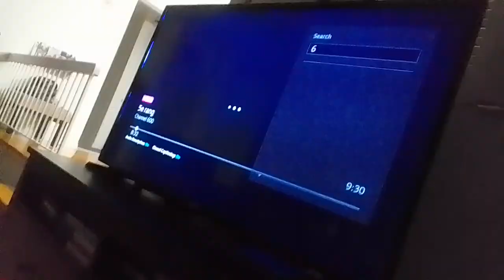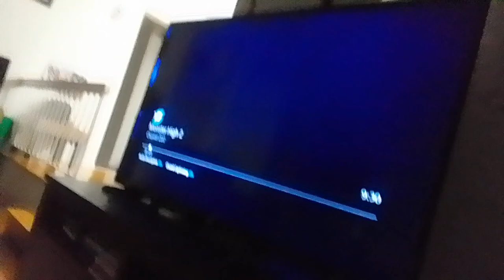the wdjr team vs. mr. komos land in monster high 2 part 37 answer tik tok's phone for mech-bots(1)